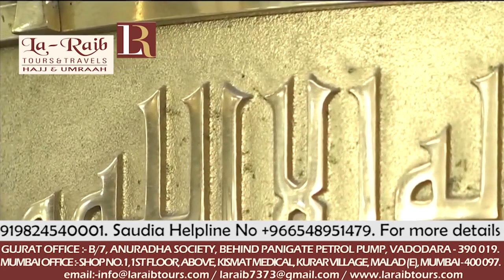10th Ramadan 1439 Madeenah Dhuhr Adhaan & Salaah